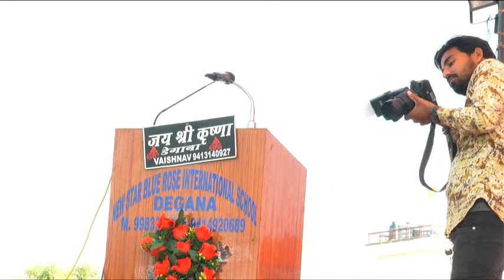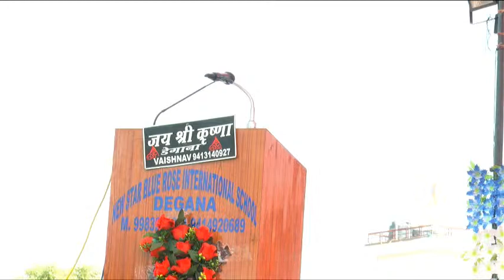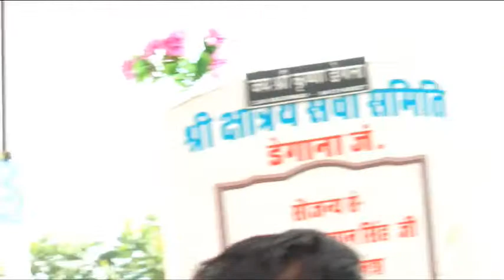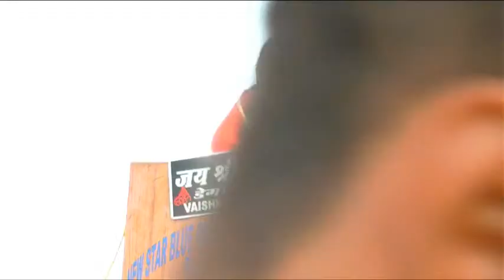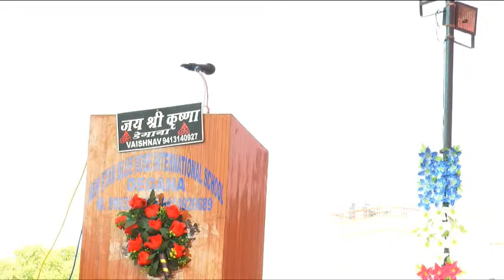SHREE KALYAN SINGH KALVI JANTI AT DEGANA